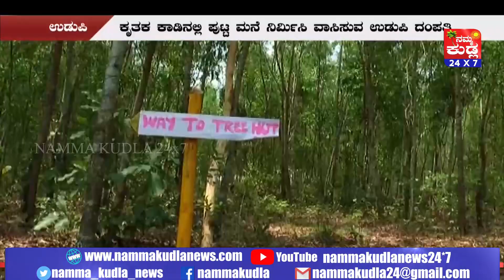ಸಾಮಾಜಿಕ ಅಂತರಕ್ಕೆ ಕೃಷಿಕರೊಬ್ಬರ ಉಪಾಯ ನೋಡಿ......!!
. ವಿಶ್ವದೆಲ್ಲೆಡೆ ಹಬ್ಬಿರುವ ಮಾಹಾ ಮಾರಿ ಕೊರೊನಾದಿಂದ ಜನರ ಎಲ್ಲಾ ಚಟುವಟಿಕೆಗಳೇ ಸ್ಥಬ್ದವಾಗಿದೆ. ಈ ಮಹಾಮಾರಿಯಿಂದ ಜನರ ಆರೋಗ್ಯ ಕಾಪಾಡಬೇಕಾದ ಜವಾಬ್ದಾರಿಯಿಂದಾಗಿ ದೇಶದಲ್ಲಿ ಮೇ 3 ರವರೆಗೆ ಲಾಕ್ ಡೌನ್ ಘೋಷಿಸಲಾಗಿದೆ. ಆದರೆ ಲಾಕ್ ಡೌನ್ ನಲ್ಲಿ ಮನೆಯಲ್ಲಿ ಇರಲಾರದೆ ಎಲ್ಲೆಲ್ಲಿ ಸುತ್ತಾಡುವ ಜನ, ಪೋಲೀಸರ ಕೈಗೆ ಸಿಕ್ಕಿಬಿದ್ದು ಒದೆ ತಿನ್ನುವ ಜನರನ್ನೂ ಕಾಣುತ್ತೇವೆ. ಸಾಮಾಜಿಕ ಅಂತರ ಕಾಯ್ದುಕೊಳ್ಳುವುದೇ ಕೊರೊನಾ ಮಹಾಮಾರಿ ತಡೆಯಲು ಇರುವ ಪ್ರಮುಖ ಅಸ್ತ್ರವಾಗಿದ್ದು, ಇದನ್ನು ಯಾವ ರೀತಿ ಮಾಡಬೇಕು ಅನ್ನೋದನ್ನು ದಕ್ಷಿಣಕನ್ನಡ ಜಿಲ್ಲೆಯ ಕೃಷಿಕರೊಬ್ಬರು ಹೊಸ ವಿಧಾನವೊಂದನ್ನು ಅಳವಡಿಸಿಕೊಂಡು ಸುದ್ಧಿಯಲ್ಲಿದ್ದಾರೆ. ಹಾಗಾದರೆ ಯಾವುದೀ ವಿಧಾನ ಅನ್ನೋದನ್ನ ಹೇಳ್ತೀವಿ ಈ ಸ್ಟೋರಿ ನೋಡಿ.